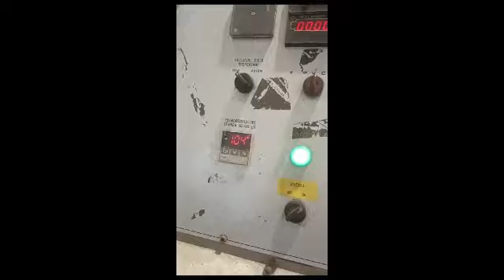Tomboni 2200mm perfect working (Wotol ref 2588910-1-AW)